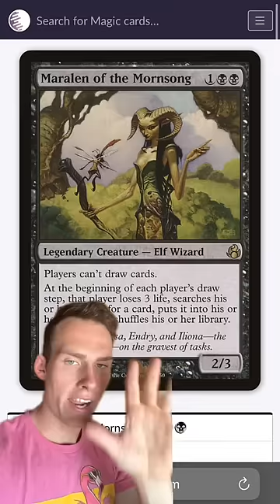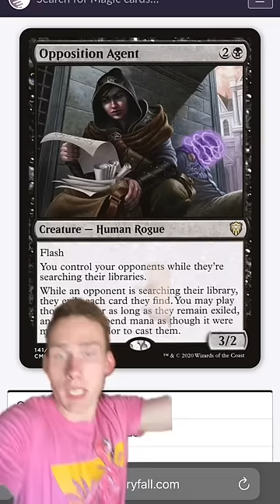Maralen, please let me out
Today we are reviewing Maralen and her twin sister,  Opposition agent